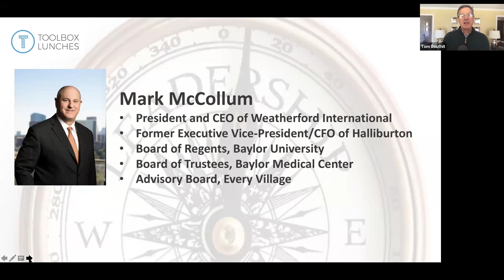Leadership in a Time of Crisis - Mark McCollum